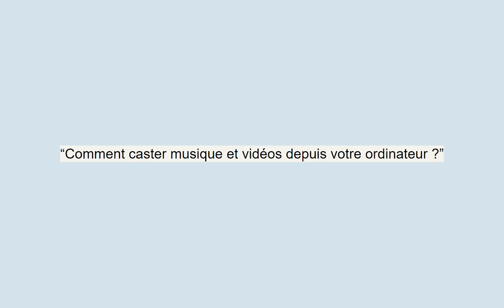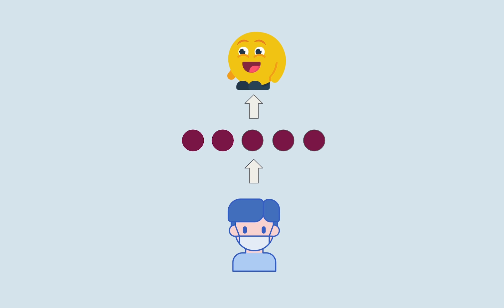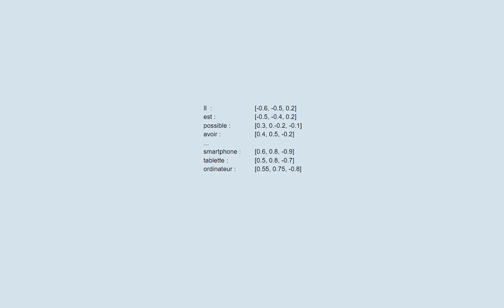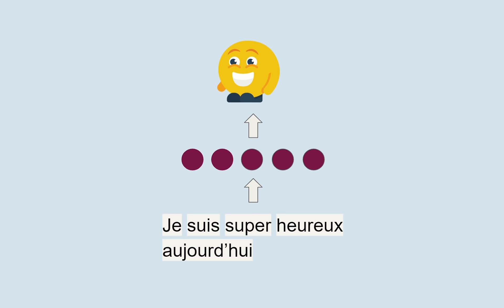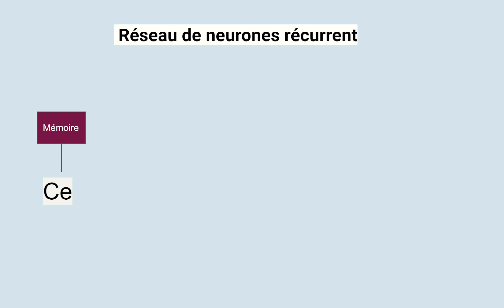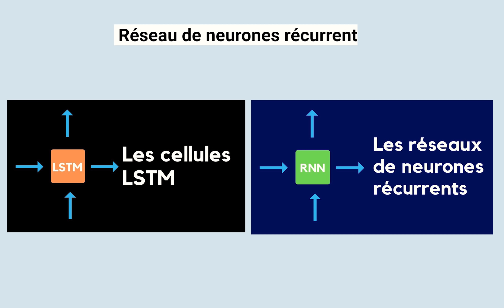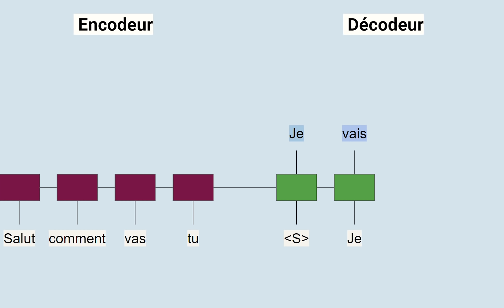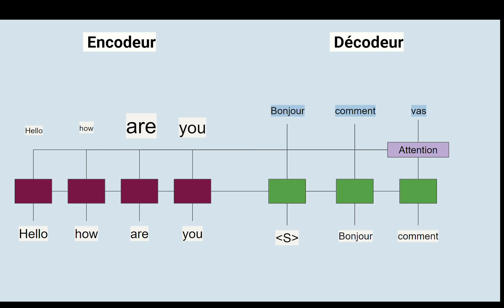Comment passer le test de Turing ? Traitement automatique du langage (NLP)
Introduction au traitement naturel du langage (NLP) et aux agents conversationnels. Dans cette vidéo nous découvrons les bases du NLP, word2vec, seq2seq et les mécanismes d'attention.

Papiers pour approfondir :

[1] Mikolov, T., Chen, K., Corrado, G., & Dean, J. (2013). Efficient estimation of word representations in vector space. arXiv preprint arXiv:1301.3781.
[2] Felbo, B., Mislove, A., Søgaard, A., Rahwan, I., & Lehmann, S. (2017). Using millions of emoji occurrences to learn any-domain representations for detecting sentiment, emotion and sarcasm. arXiv preprint arXiv:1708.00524.
[3] Rush, Alexander M., Sumit Chopra, and Jason Weston. "A neural attention model for abstractive sentence summarization." arXiv preprint arXiv:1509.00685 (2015).
[4] Vaswani, Ashish, et al. "Attention is all you need." Advances in neural information processing systems. 2017.